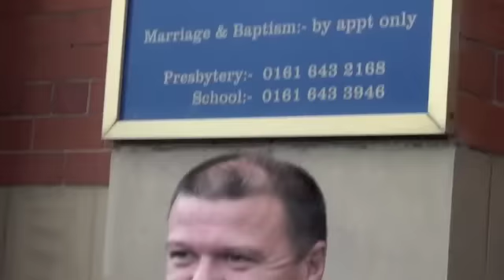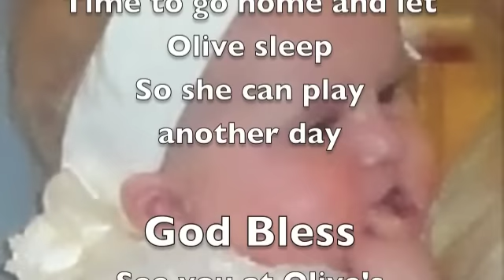Baptism Olive Anais Draper St Peters Roman Catholic Church Middleton Manchester 16 Jun 2013